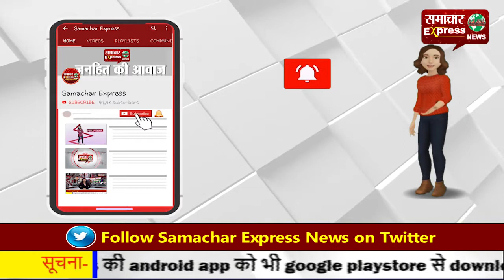डीसी ने थाना समाधान दिवस में सात शिकायतों का किया निपटारा